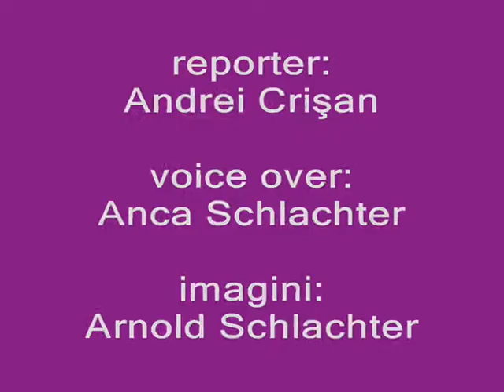Cum va fi Romania dupa alegeri?